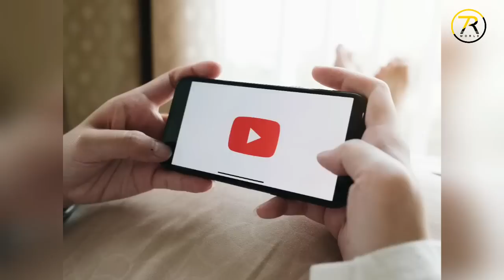पतले लड़को के लिए Fashion Tips | 7 Fashion Tips For Skinny Men & Boys | Men's Fashion | हिंदी में